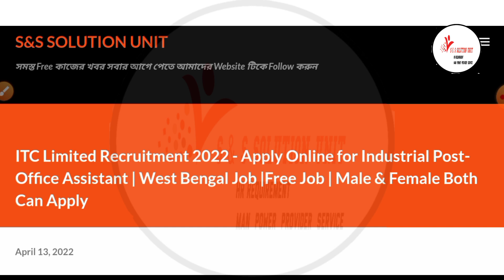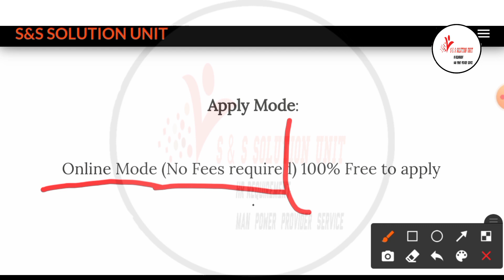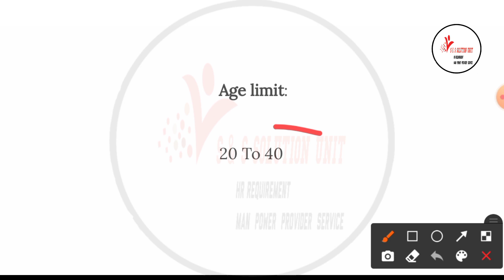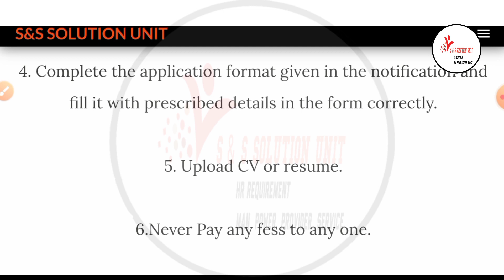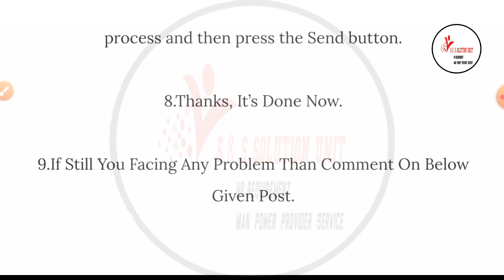ITC Company Recruitment 2022 | West Bengal Job |Jobs in Kolkata |Private Jobs | S&S Jobs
ITC Limited Company Recruitment 2022 | West Bengal Job |Jobs in Kolkata |Private Jobs | S&S Jobs

job
recruitment 2022
wb job
kolkata job
wbjob
kolkata job
warehouse jobs
news
wfh jobs
latest jobs
latest work from home jobs
wfh
jobs 2022
KolkataJob
JobVideo
West Bengal Job
PrivateJobVacancy

Free Job Update সবার আগে পাওয়ার জন্য

শুধু মাএ Free Job এর Update Provide করে
 এবং যদি  আপনাদেরকে আমাদের ওয়েব সাইট বা Youtube Channel এর নাম করে কোনো অসাধু ব্যক্তি যদি কোনও ভুল খবর দেয় বা চাকরির  লোভ  দেখাই এবং অর্থ দাবি করে এবং সেই ফাঁদে আপনারা পা দেন এবং কোনো বিপদ হলে তার জন্য S&S Solution Unit  কর্তৃপক্ষ কোনো ভাবে দায়ী থাকবে না

 I Will Discuss How To Apply  ITC LIMITED Doctor Fellowship
 (Assistant) Job Notification,
Use Content Only Education purpose Only (Non-Profit) WFH Jobs,  Latest Jobs, 2022 Jobs, Chakrir Khabar,
HouseWifeJobs,

Video Credit:-Subhajit
Use Content:- Education Purpose
Video Editor:-Subhajit Biswas

Apply Now:-

Thanks & Regards
S&S Solution Unit
Subhajit Biswas